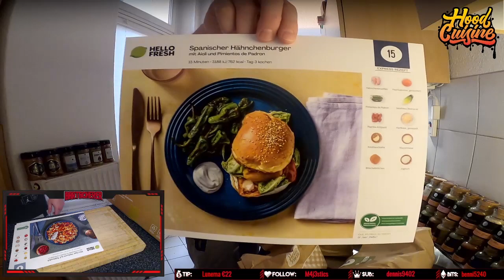Würziger Halloumi auf Tabbouleh | Hood Cuisine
▶️ Mein Equipment:
▶️ Kamera Logitech
▶️ Kamera Sony
▶️ Sony Objektiv
▶️ Jamie Oliver Pfanne
▶️ Schneidebrett Zwilling
▶️ Küchen Spachtel